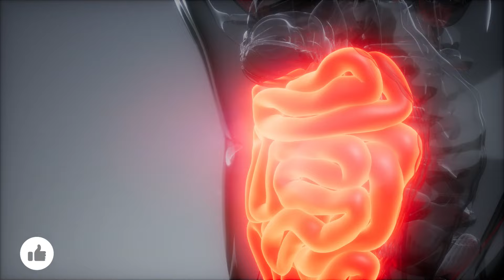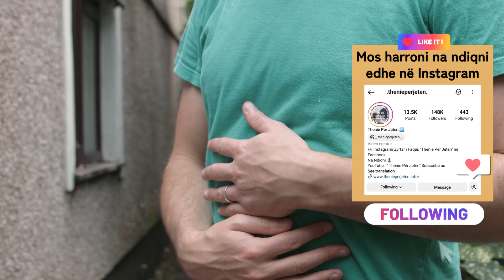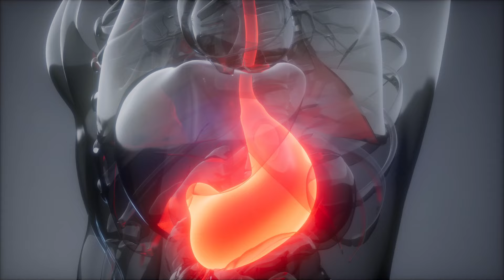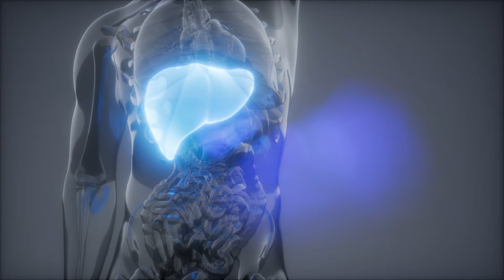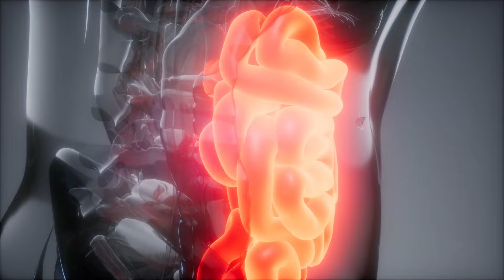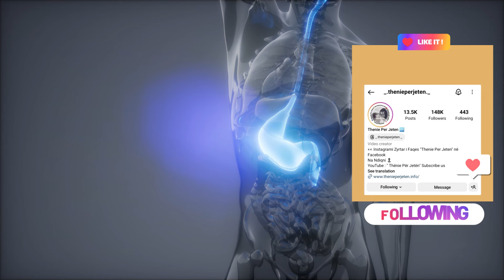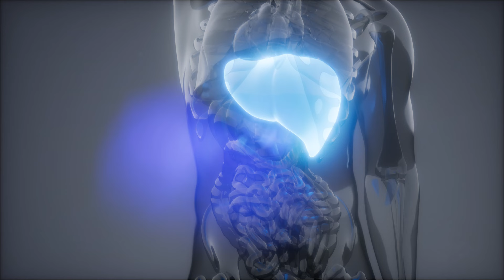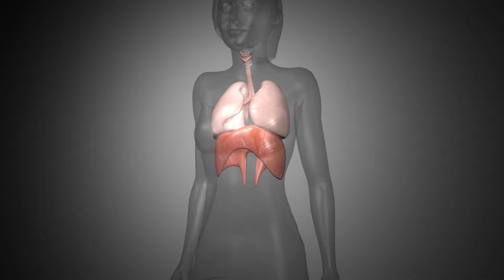Keni barkë të fryrë dhe të fortë? Ja çfarë e shkakton atë dhe si kuroni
Ditët kur ndiheni të fryrë e sidomos në zonën e barkut me siguri i kujtoni si shumë të sikletshme. Kjo është një gjendje që trupi e zhvillon herë pas here, e që mund t’ju pengojë në aktivitetet e përditshme. Rrobat do t’i ndjeni më të ngushta dhe të ecurit mund të kthehet në një sfidë të vërtetë. Ndonjëherë kjo mund të duket si diçka e paevitueshme, por  ju sugjeron të provoni disa metoda të thjeshta që largojnë fryrjen.

You probably remember the days when you feel bloated, especially in the abdominal area, as very embarrassing. This is a condition that the body develops from time to time, which can hinder you in your daily activities. Your clothes will feel tighter and walking can become a real challenge. Sometimes this may seem like something inevitable, but he suggests you try some simple methods that get rid of bloating.